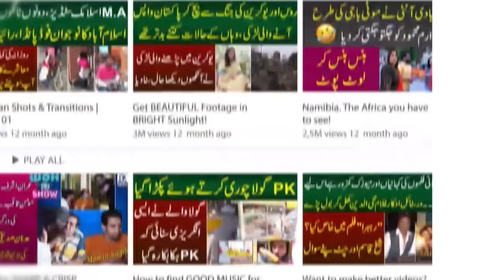Sakht Garmi Ma Bhi -10 Temprature, Iram Mahmood Ki Zuban Freeze Ho Gai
Anchor: Iram Mahmood